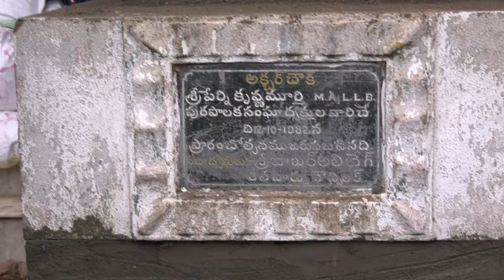చింతచెట్టు సెంటర్ అక్బర్ చౌక్ స్తూపం ఆక్రమించి టీడీపీ నాయకులు రాజకీయం చేస్తున్నారు- Ycp నాయకులు